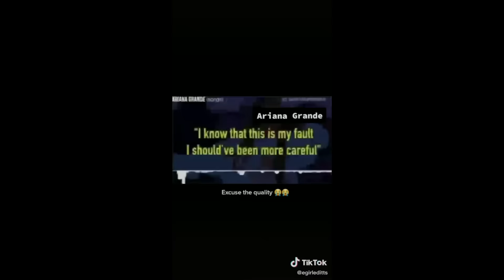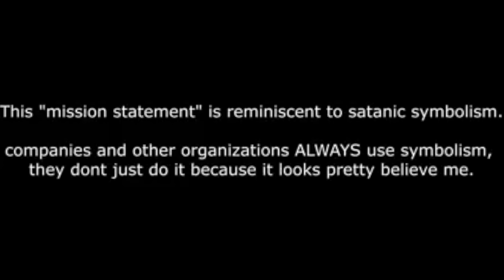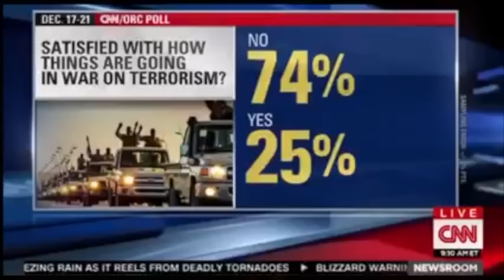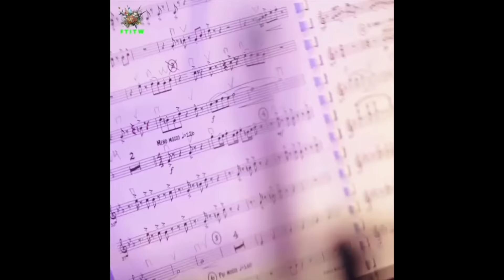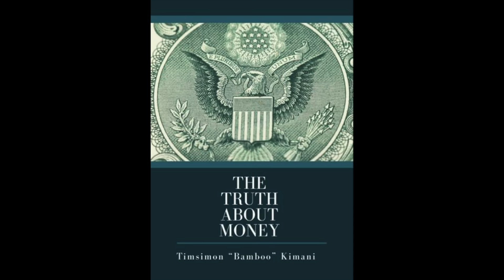How famous celebrities sold their souls to the devil || Lifestyle with Erica || Ep 20